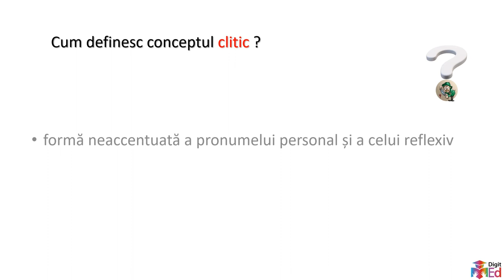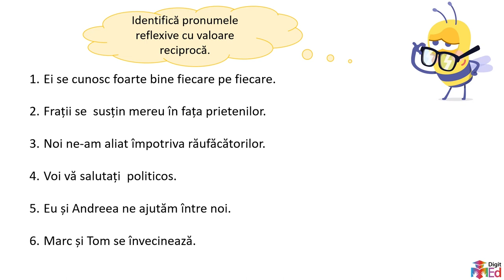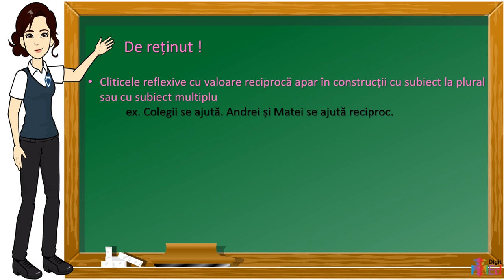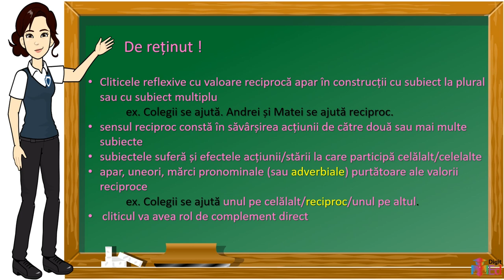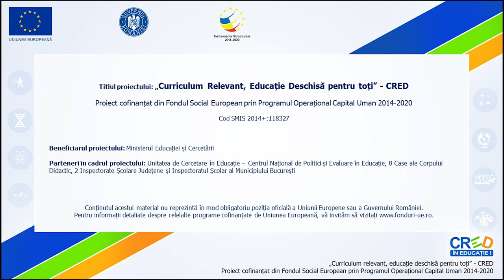Cliticul reflexiv în acuzativ cu valoare reciprocă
Activitatea propusă vizează dezvoltarea competenței specifice 4.1. și poate completa dezvoltarea competenței specifice 4.4. Această resursă poate fi folosită în activitatea online, în regim sincron și asincron (prin stabilirea unei
durate de 5 – 10 minute pentru rezolvare).
Organizarea și desfășurarea activității de învățare:
Înainte de urmărirea acestui material este necesară recapitularea formelor pronumelor personale și a pronumelor reflexive – clasa a VI-a, reluarea materialului cu privire la cliticul în acuzativ cu funcție de Cd.
Urmărirea materialului
Materialul propune o discuție asupra cliticului reflexiv în acuzativ cu valoare reciprocă. Se pornește de la formele cliticelor reflexive – formele de acuzativ, spre sesizarea valorii reciproce. Apoi se vizează identificarea corectă a rolului în propoziție, rolul de complement direct.